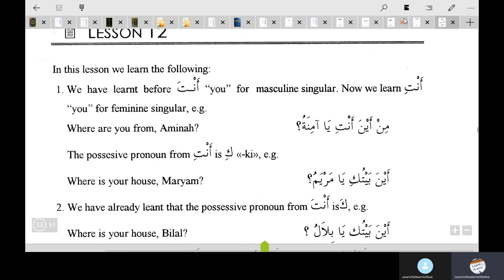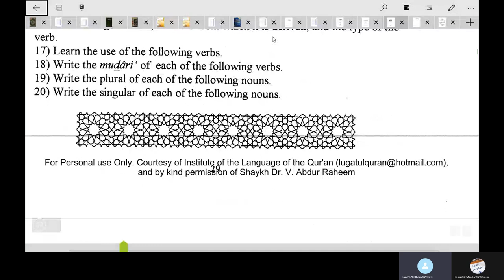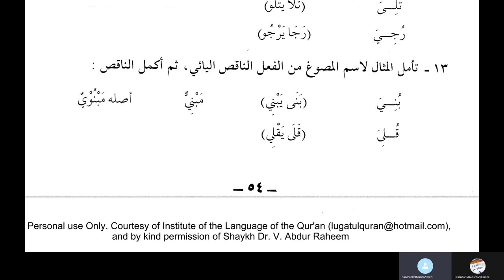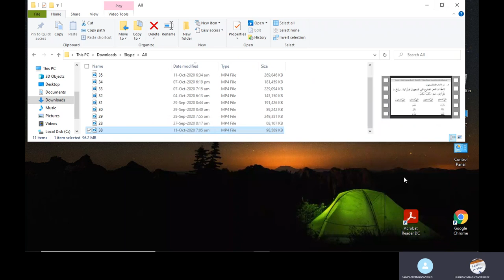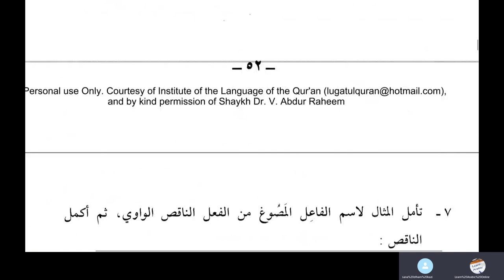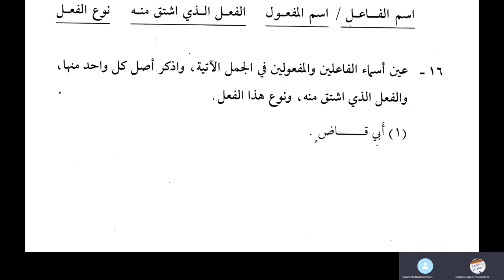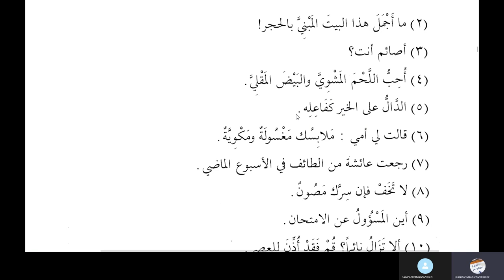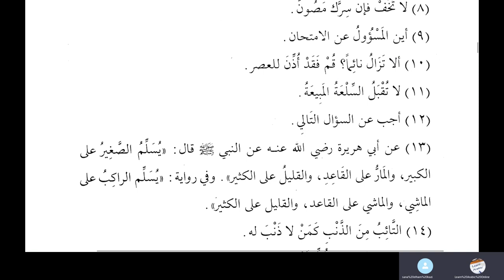Jamal Arabic Course Class 205 - Lesson 5 - Medina Book 3 - Duroosul Lughatil Arabiyyah Volume 3 Urdu